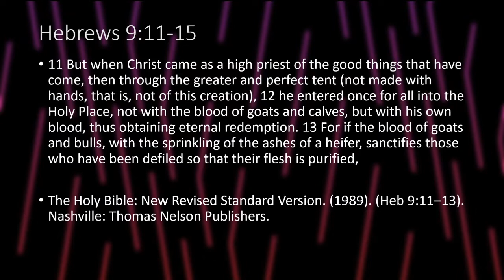Eternal Redemption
A devotion for Monday of Holy Week.